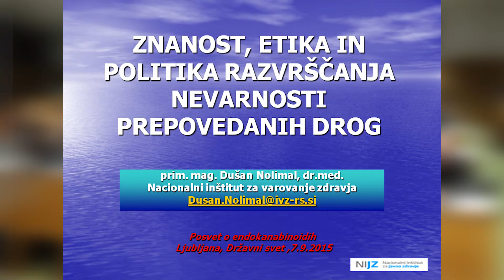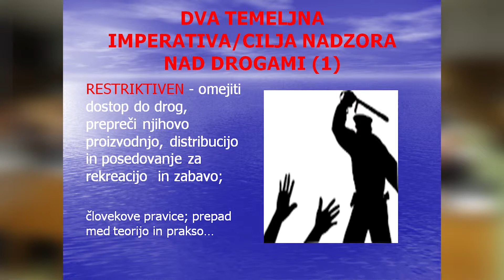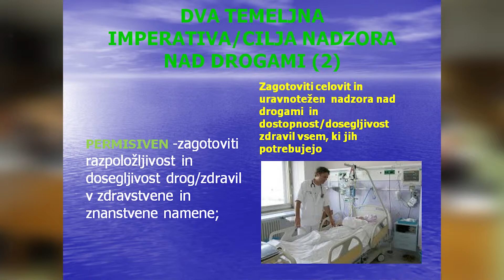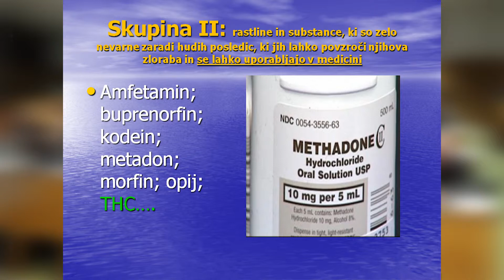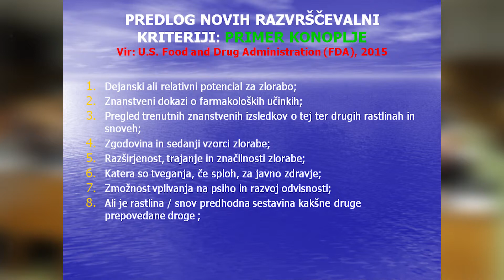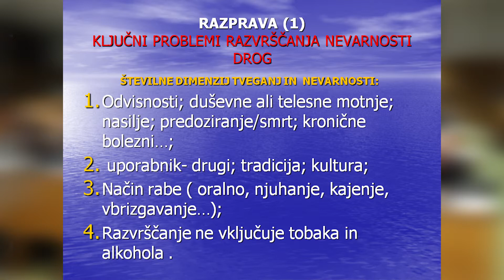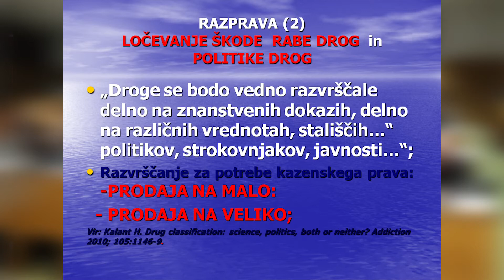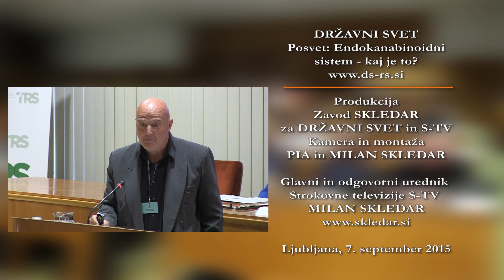Endokanabinoidni sistem - mag. Dušan Nolimal v Državnem svetu 2015 (S-TV Skledar)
Prim. mag. Dušan Nolimal, dr. med., specialist socialne medicine, Nacionalni inštitut za javno zdravje, Ljubljana j na posvetu v Državnem svetu, 7. septembra 2015 v Ljubljani, predaval o znanosti, etiki in politiki razvrščanja nevarnosti prepovedanih drog.

Kamera in montaža: Pia in Milan Skledar
Več sorodnih vsebin na spletni strani Skledar.si in na strokovni televiziji S-TV Skledar, ki oddaja v omrežjih T-2 in Siol-Telekom.